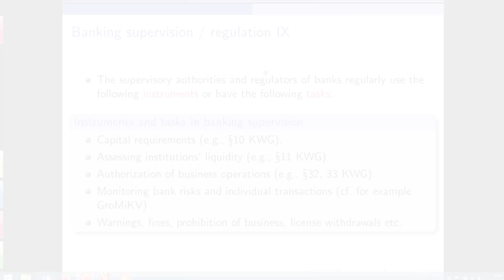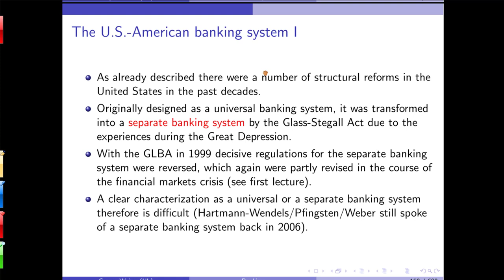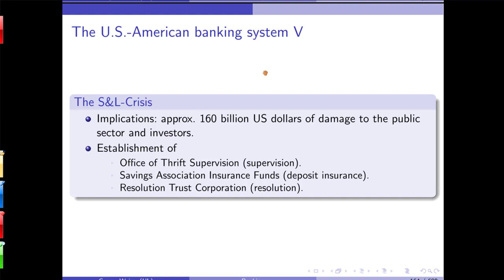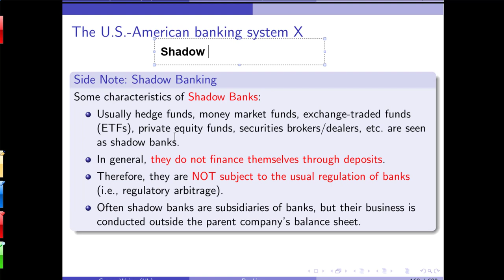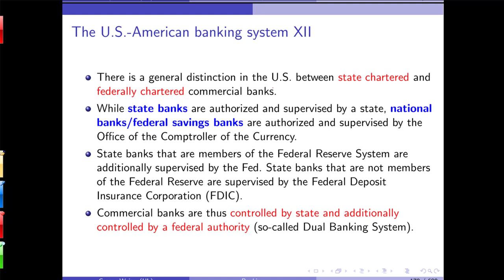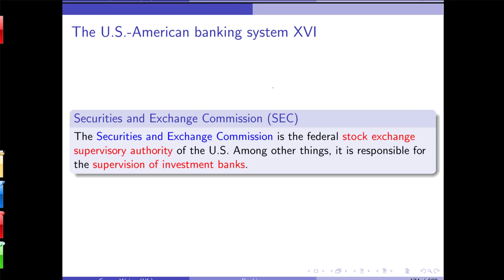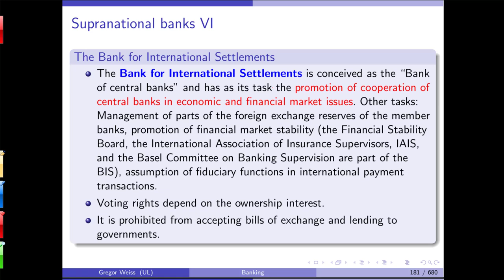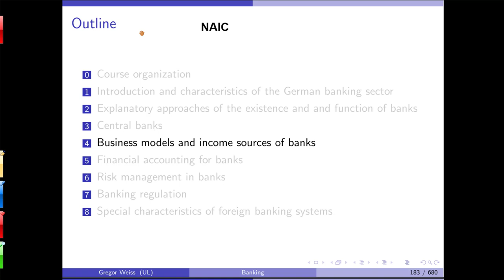Introduction to Banking - Lecture 5 - WT 2019/20